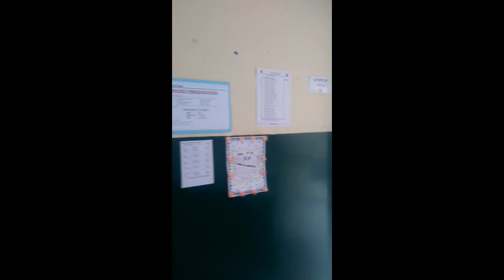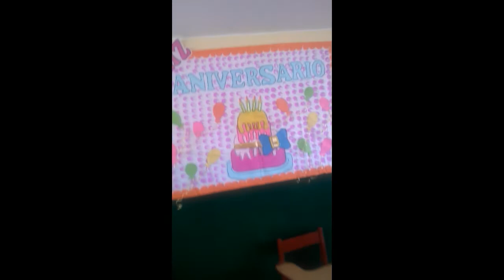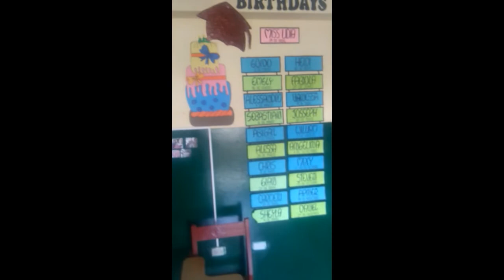el camino a la ambientación ideal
la pregunta es la siguiente:
¿Qué tan importante es tener ambientada el aula en el nivel de secundaria?
¿Cuál seria para tí la ambientación ideal?